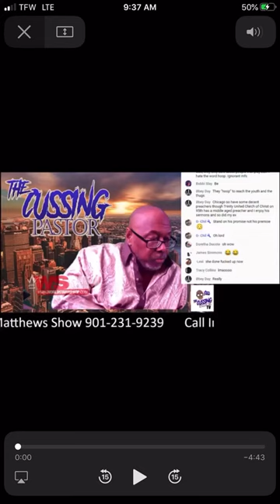What Kind Of Preacher Is This ? 🤔